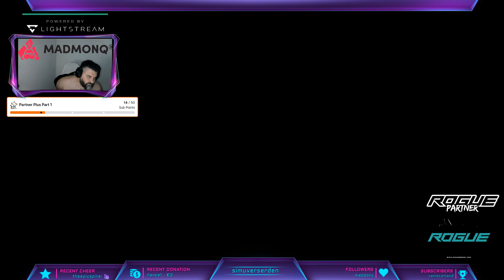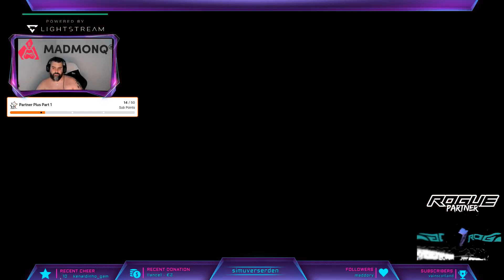Learn from Mistakes Season 3